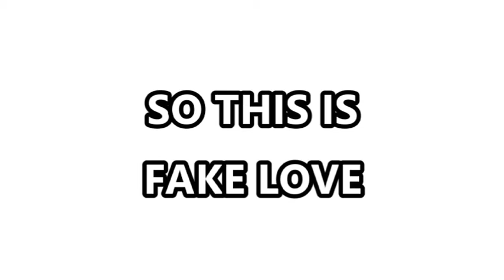So This Is Fake Love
Inspired from the friend's heartless story.
NB: a song has been muted.